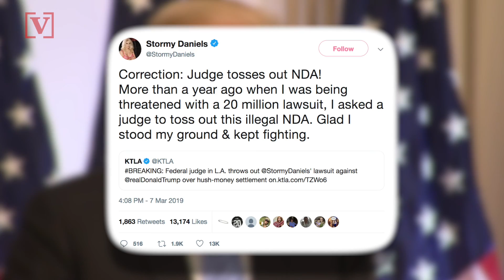Will Stormy Daniels Have to Repay Former Trump Lawyer Michael Cohen $130,000?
A federal judge's ruling might mean that Stormy Daniels could repay Michael Cohen the $130,000 hush money payment for her alleged affair with President Trump. Veuer's Justin Kircher has the details.